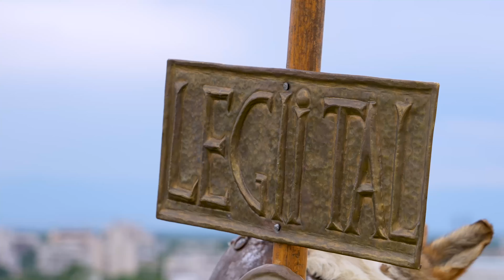6Fest Х Plovdiv 2022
Фестивал за улични изкуства 6Fest X
Пловдив, 14 - 29 май 2022

С УЧАСТИЕТО НА (ПО АЗБУЧЕН РЕД)

Ащон Ка
Проект „Комбино“
„Първи Италийски легион“
Пътуващ театър „Скрин“
Танцова школа „Dance Home“
Танцова школа „Emotion Dance“
Танцово студио „Дуенде“
Танцово студио „Пантарей“
Танцово училище „The Center“ (Пловдив и Велико Търново)
Театър на огъня и сенките „Fireter“
Театър „Хамелеон“
Цирк „Играчка-Плачко“
Sleepwalkingz

Проектът се реализира с финансовата подкрепа на Национален фонд „Култура“ и Общинска фондация „Пловдив 2019“. Проектът е част от официалната програма на Пловдив - Европейска столица на културата.

ПАРТНЬОРИ

Община Пловдив
Сдружение "Изкуство днес"
Пловдивски културен институт
Галерия "Лабиринт"
Green Drive
Ресторант "Рахат тепе"

6Fest Street Art Festival Х
Plovdiv, 14 - 29 May 2022

WITH THE PARTICIPATION OF (IN ALPHABETICAL ORDER)

Ashton Ka
Chameleon Theatre
Combino Project
Dance Home
Duende Dance Studio
Emotion Dance
Fireter
Igrachka - Plachko Circus
Legio I Italica Historical reenactment group
Skrin Theatre
Sleepwalkingz
Theatre and Dance Studio Pantarei
The Center (Plovdiv & Veliko Turnovo)

The project is realised with the financial support of National Culture Fund and Plovdiv 2019 Foundation. The project is a part of the official program of Plovdiv - European Capital of Culture.

PARTNERS

Plovdiv Municipality
Art Today Association
Plovdiv Art Center
Labyrinth Gallery
Green Drive
"Rahat Tepe" Restaurant